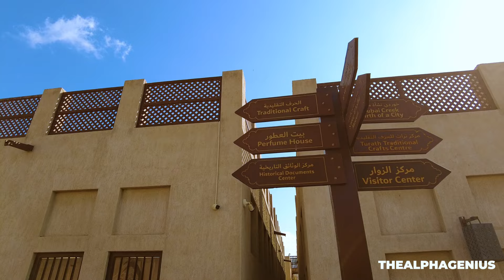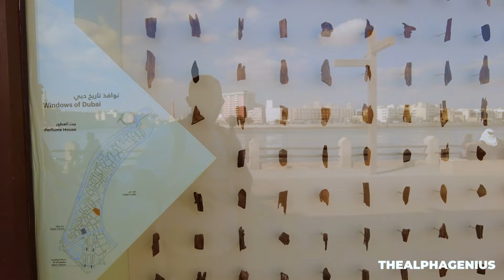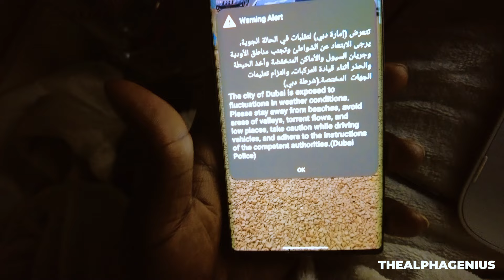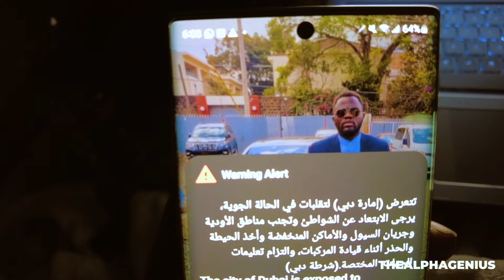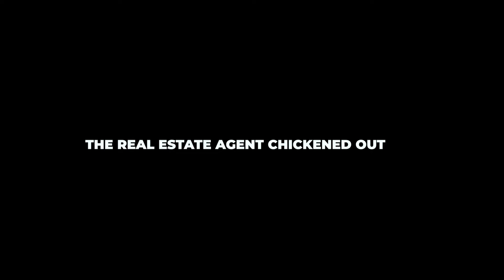A Day In The Life Of A Regular Guy In Dubai | Part 1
Join me  @Thealphagenius    on a solo adventure around Dubai as i get to show you what i do on a day to day basis. Dubai is a city and emirate in the United Arab Emirates known for luxury shopping, ultramodern architecture and a lively nightlife scene. Burj Khalifa, an 830m-tall tower, dominates the skyscraper-filled skyline.

Dubai is a city of skyscrapers, ports, and beaches, where big business takes place alongside sun-seeking tourism. Because of its large expatriate population, it feels like a Middle Eastern melting pot, and the atmosphere is generally tolerant. Islam is the majority religion, but churches and Hindu temples coexist with Dubai’s mosques.